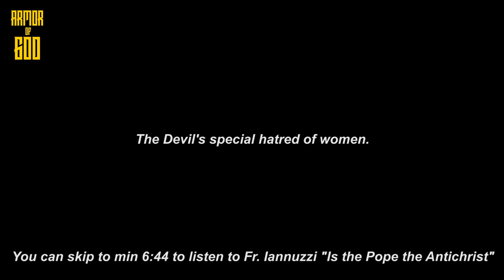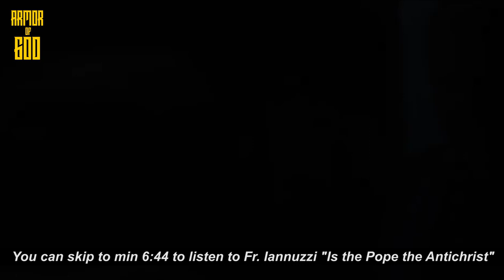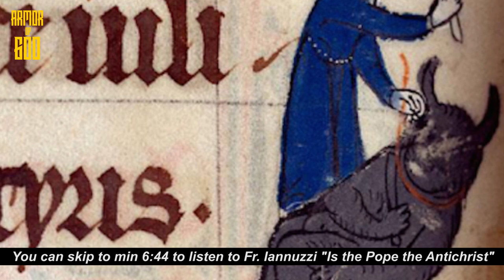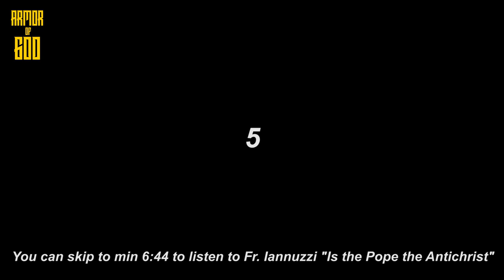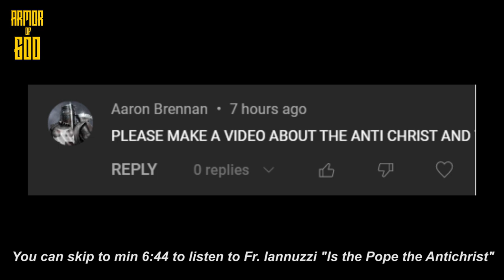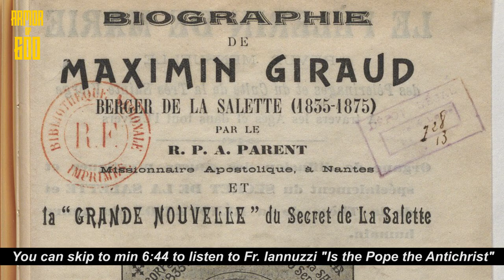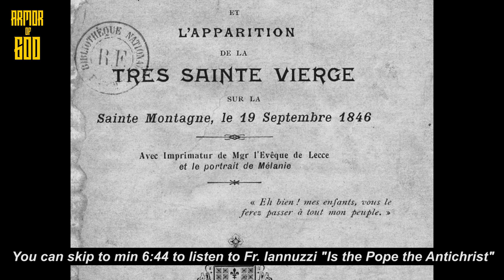No, the Pope is NOT the Antichrist And the Devil's special hatred of women - Fr. Joseph Iannuzzi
2. Antichrist and the End Times

0:00 - Intro
0:39 - The Devil's special hatred for women
2:29 - 5 Things you need to know about the Devil
4:45 - Our Lady of La Salette
6:44 - Why the Pope is not and cannot be the antichrist